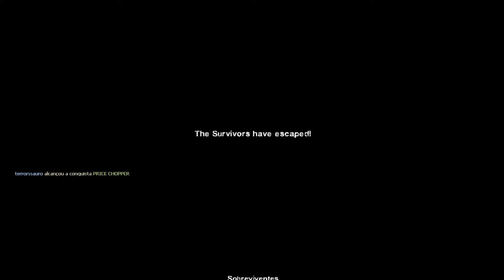Left 4 Dead 2 #05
Episódio: 05 de 47 - Zumbi que vomita!
Titulo do jogo: Left 4 Dead 2
Jogador: Terrorssauro